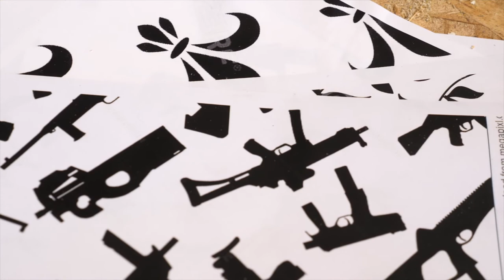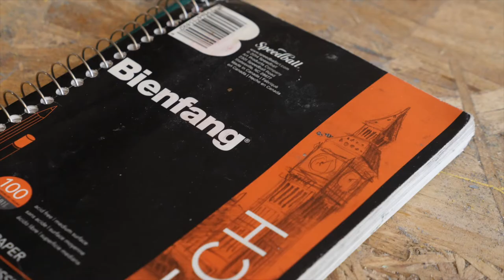Mark Fitzsimmons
Learn more about Rocky Mountain College of Art + Design's Fine Arts program

Mark Fitzsimmons, Class of 2018, interdisciplinary artist